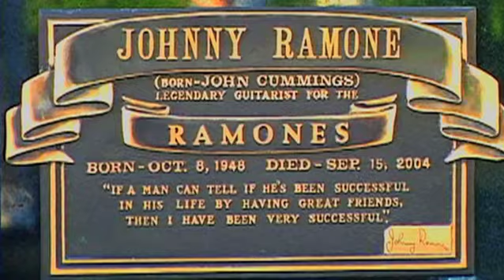Fashion and make up designer Tarina Tarantino talks with Eric Blair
Shot @ THE 6TH ANNUAL JOHNNY RAMONE TRIBUTE Tarina  talks about her start in the fashion biz ,her new   full collection of cosmetics exclusively for Sephora retail stores and Johnny Ramone
 Wikipedia,
Tarina Tarantino is a jewelry designer in Los Angeles, California.
She is known for "hair jewelry," as well as her use of bright colors and funky designs.
After working as a model and makeup artist during the early half of the 1990s, she decided to make her jewelry hobby full time. She and Alfonso Campos opened the self-entitled business Tarina Tarantino in 1995.[1] Her collections have since caught the eye of a number of celebrities such as Cameron Diaz, Avril Lavigne, and Miley Cyrus.
Tarantino's handbags and jewelry were featured in a posing challenge on America's Next Top Model, Cycle 11.
Tarantino released a full collection of cosmetics exclusively for Sephora retail stores in January 2010.